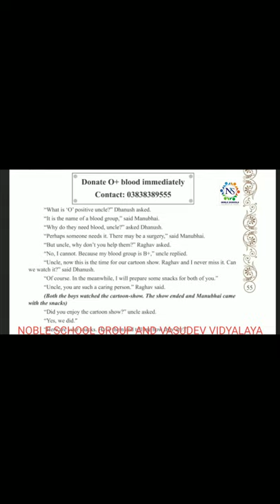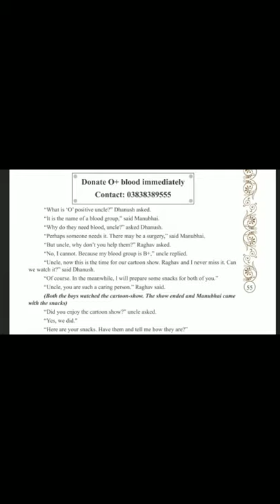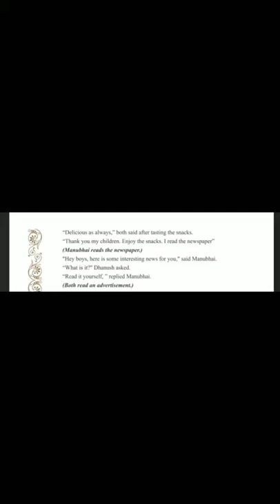Standard - 8 English Semester - 2 Lecture - 5 By Varshamadam